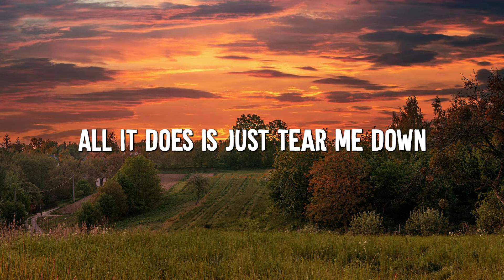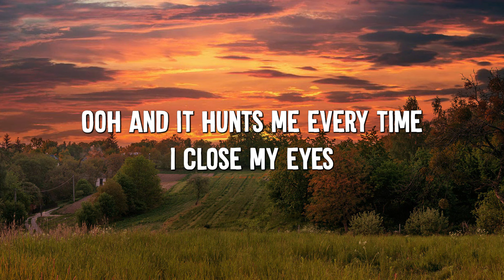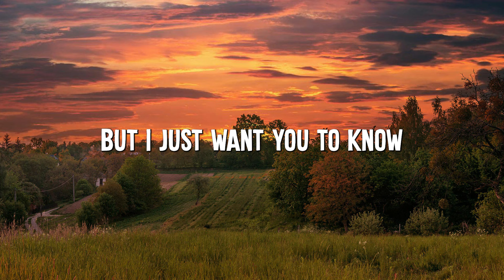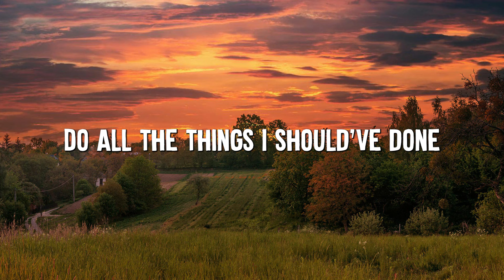When I Was Your Man - Bruno Mars (Lyrics)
🎤 Lyrics: When I Was Your Man - Bruno Mars

[Chorus]
'Cause I remember how much you love to dance